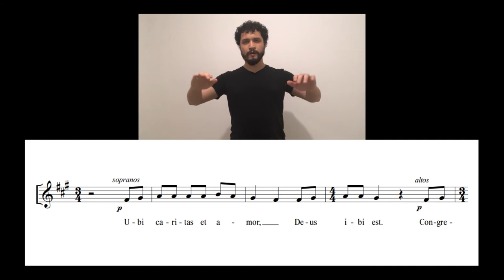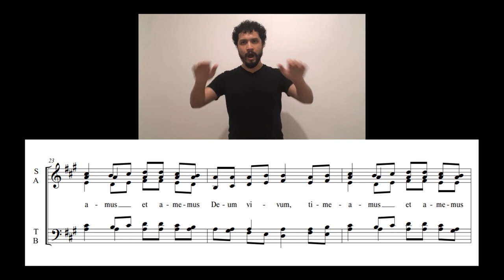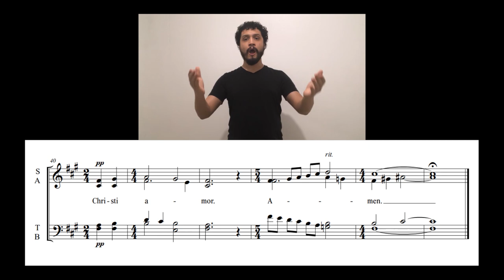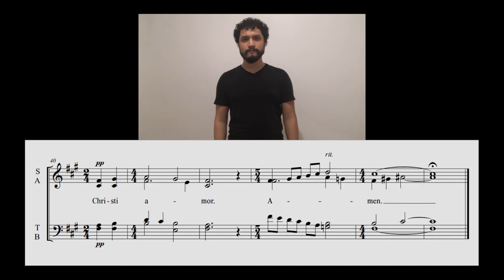Ubi Caritas, Ola Gjeilo, BAJOS